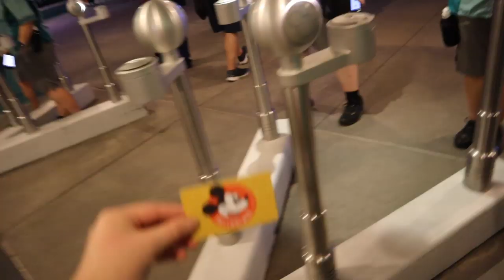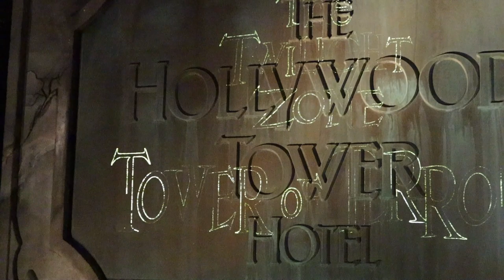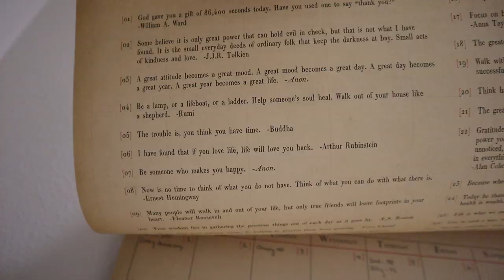The Most Magical Disney Park at Christmas Time! | Hollywood Studios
We came to Hollywood Studios for Fantasmic, but the highlight was definitely seeing all the Christmas decorations! This park is truly our favorite this time of here. There's Christmas everywhere!!! After we bask in all of the Christmas cheer, we head to Tower of Terror! It was extra spooky. Then we check out Christmas merchandise and Peter asks for many birthday presents. We end the night meeting up with Jenna and Isaac (our ACS family) for Fantasmic! We snag front row seating and it was awesome. Peter runs a quick three miler when we get home and then it's time for bed! Thanks for being our source of joy when the work week is crazy (and alway!).